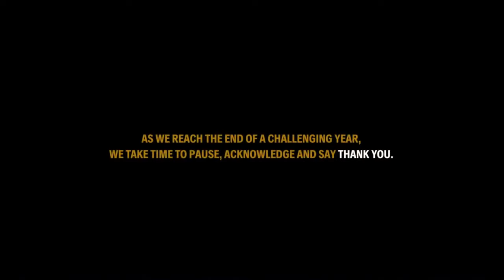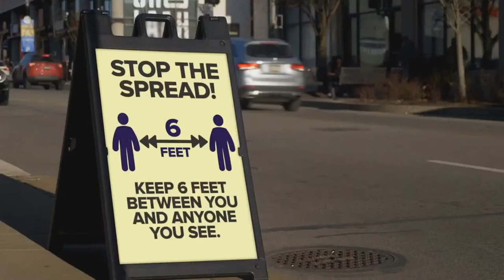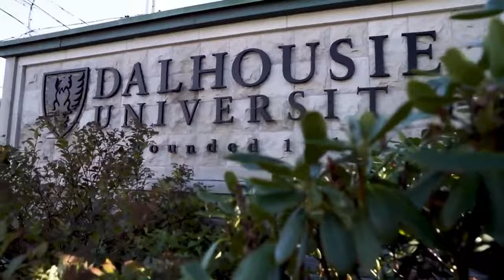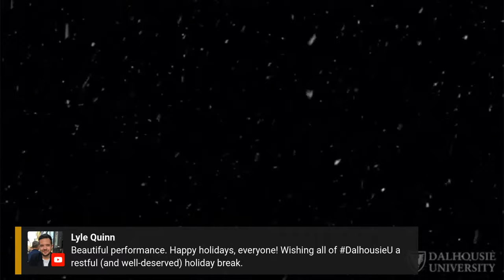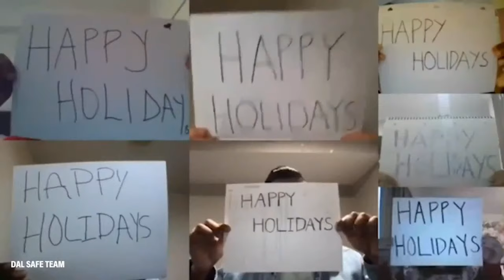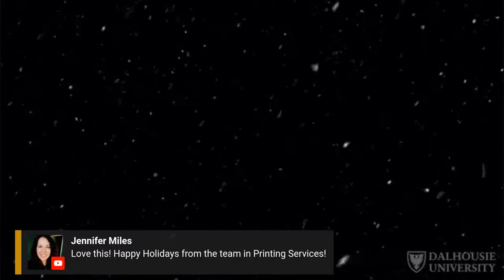Sounds Of The Season | A Virtual Year-End Event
Featuring musical performances from students in our Fountain School of Performing Arts, as well as greetings and well-wishes from across the Dal community, it’s our little way — in these COVID times — to mark the season and the end of a uniquely challenging year with spirit and song.